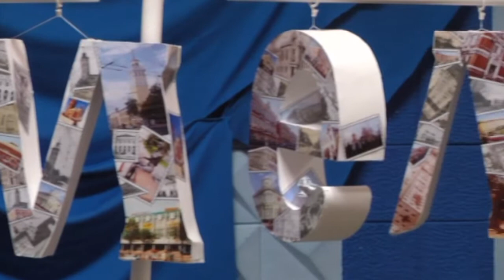Фестиваль декоративно-прикладного искусства для молодых людей с особенностями развития